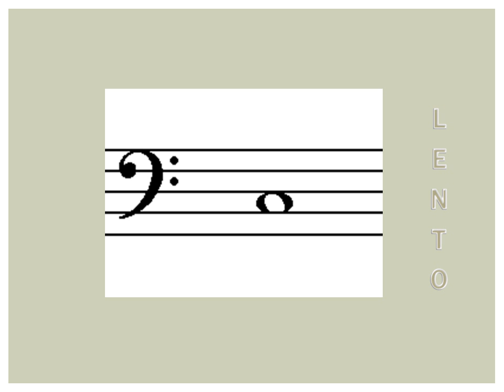fasleutelen, LENTO: fa-sol-la-si-do-re + lage do